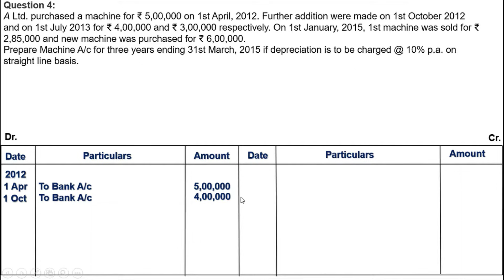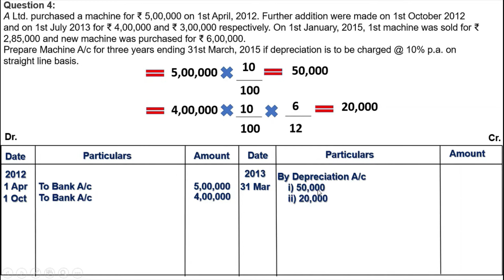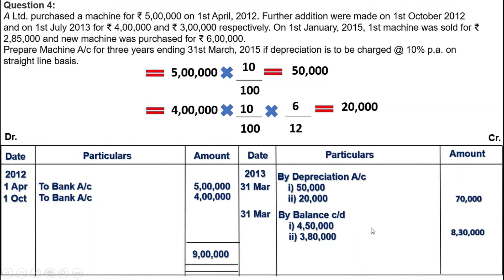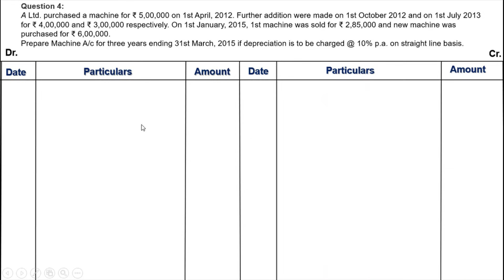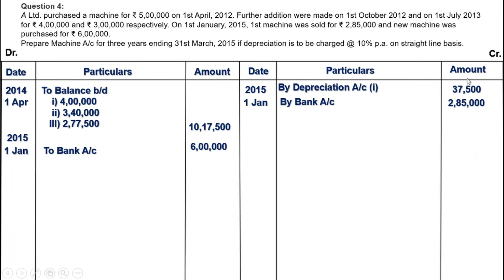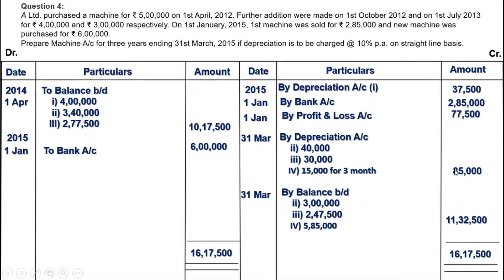D.K. Goel Solution no: 4 Depreciation - Chapter 14 | Class 11 Accounts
In this video we learn concepts of Depreciation of Practical Question 4